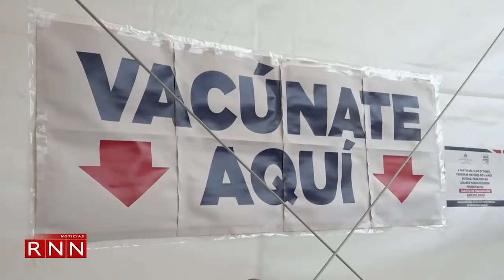Influenza A y B dispara las consultas médicas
El covid contagió a casi cuatro mil personas en los últimos cuatro días desde el fin de semana, y aumentan los casos de influenza A y B y escasean las vacunas en los centros públicos y privados.

Ambas enfermedades dispararon las consultas e ingresos en clínicas y hospitales.